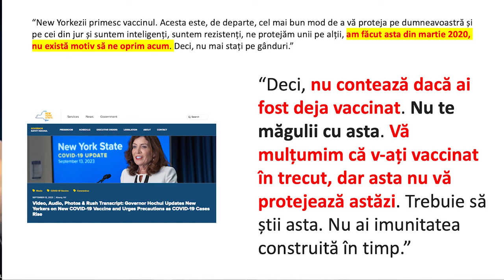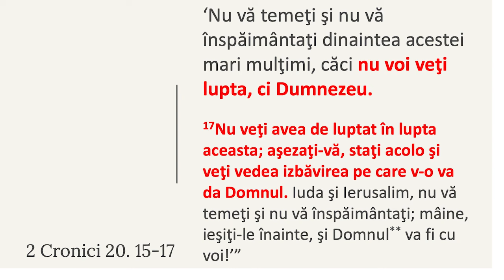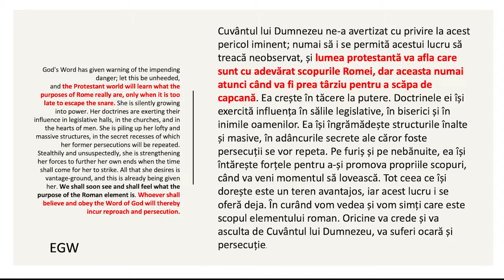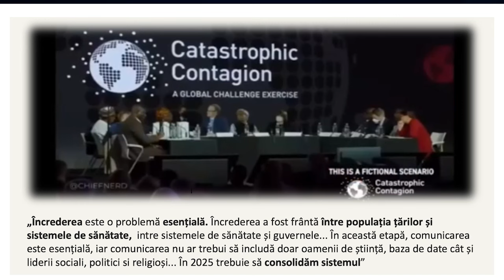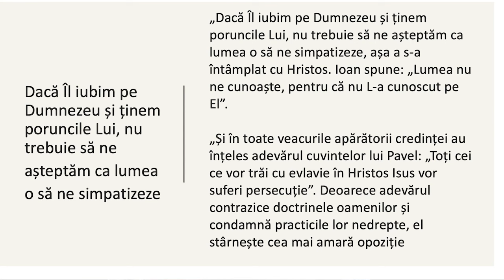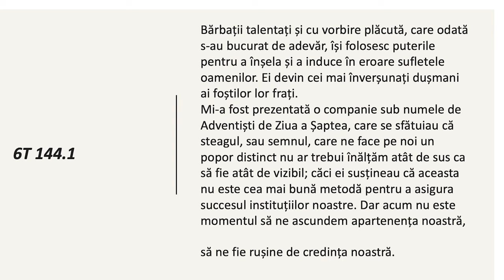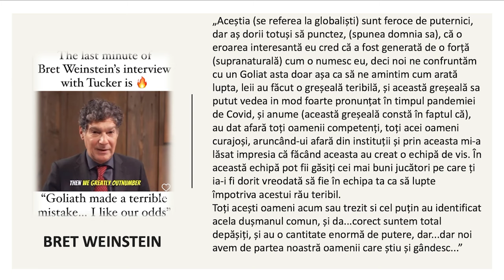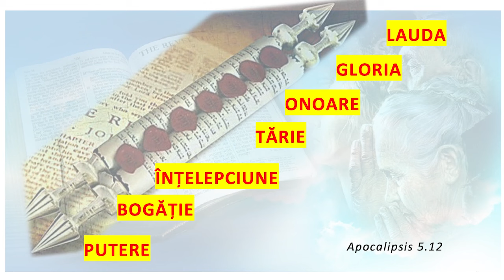Liviu Tudoroiu - Vrăjitoarea de la Davos și negustorii Pământului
Carrollton SDARM Church - prezentare susținută de pastorul Liviu Tudoroiu, în data de 26 ianuarie 2024. Predici pentru vremuri grele